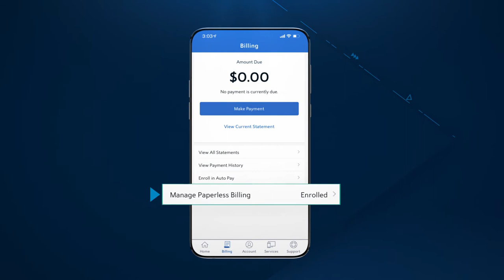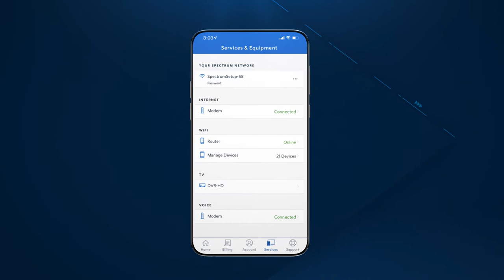Apoyo de Spectrum – My Spectrum App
En Spectrum, cuando se trata de administrar tu cuenta, queremos que sea fácil para ti.  Por eso ofrecemos My Spectrum App gratis.